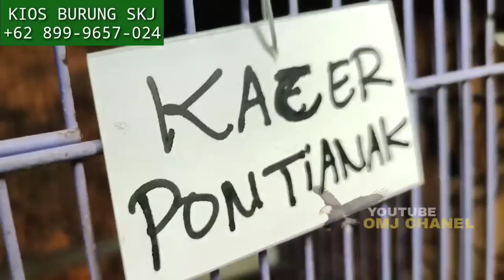BOM KENARI ! OMBYOKAN KENARI SAMPAI 50RB AN, APA IYA ANCUR HARGANYA DI PASAR BURUNG PRAMUKA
Harga Burung kenari ombyokan murah kios SKJ pasar burung Pramuka Jakarta timur

kios SKJ /Singgih Kenari Jaya
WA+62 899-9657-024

Untuk beli produk EE BIRD👇
Produk murah berkualitas

eebird-kertasalaskarpet

JUAL VITAMIN DAN PAKAN BURUNG MURAH BERKUALITAS ORIGINAL 👇Produk - produk Wachsen Indonesia dapat anda beli di :

ini NO KONTAK OMJ CHANEL 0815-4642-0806
untuk kios dan peternakan yang mau di liput